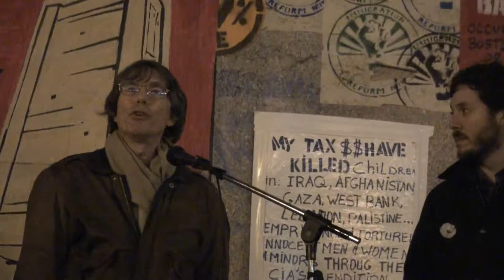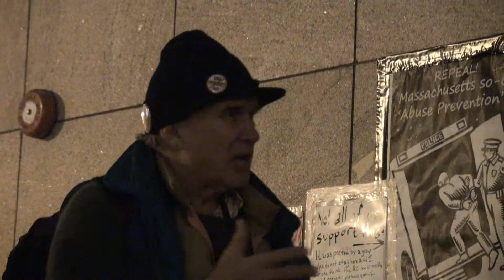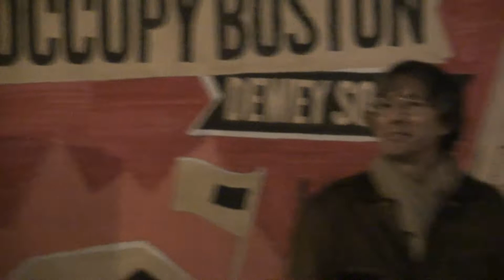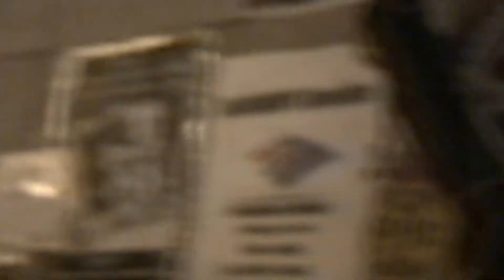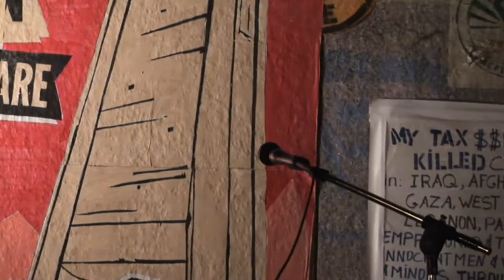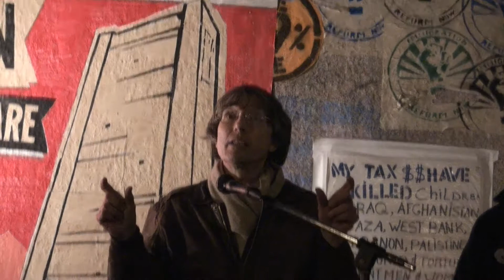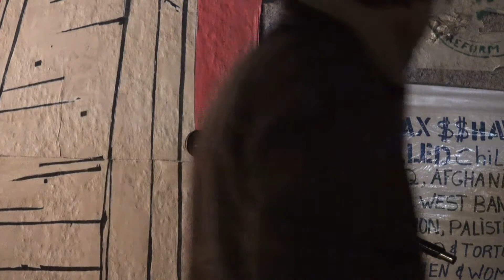Michael Denning at Occupy Boston: Video 2 of 2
Michael Denning is one of the many speakers as part of the Howard Zinn Memorial Lecture Series at Occupy Boston.

Michael Denning is an American cultural historian and William R. Kenan Jr. Professor of American Studies at Yale University. He is also the author of the "Cultural Front."